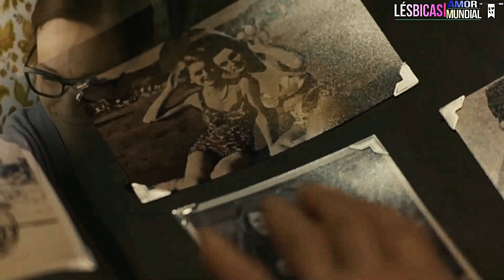FILMES LÉSBICOS SUPER INTENSOS ESPECIAIS!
Sempre tem uma lista de filmes especiais, porém, hoje todos são e um deles se você ainda não assistiu, precisa vê-lo. Amigasssss, que filme lindo, intenso, especial, e você saberá de qual eu estou falando ao conferir  vídeo acima.
Do clássico ao moderno e aos históricos com temática lésbica, são merecedores de você conhecê-los.